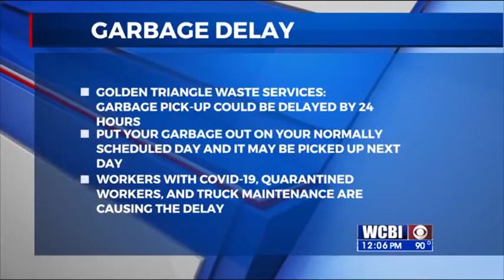Golden Triangle Garbage Pick-up Delay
Garbage Pick-up may be delayed in the Golden Triangle.